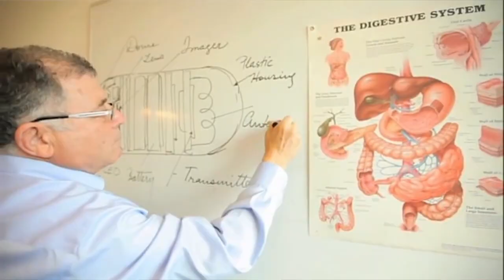Laurence Keselbrener, Vice President of R&D - PillCam™ 20th Anniversary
The heartbeat of PillCam™ capsule endoscopy is located Medtronic's R&D is based out of Yokneam, Israel.  In honour of the 20th Anniversary of PillCam™ platform, please tour our manufactuing site.